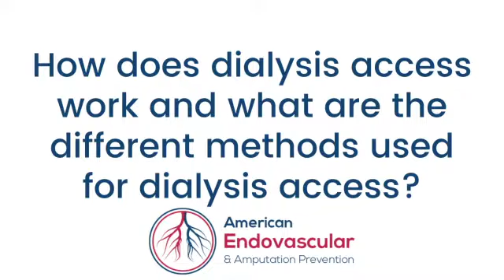How does dialysis access work and what are the different methods used for dialysis access?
Dr. Spinowitz explains how dialysis access works and what are the different methods used for dialysis access.

The job of the kidney is to filter the blood, removing wastes, toxins, extra fluid, and maintaining the balance of electrolytes. When the kidney is not functioning normally, fluids can build up, toxins can build up, and electrolytes can be abnormal, which can be deadly. When the kidney, for whatever reason is not functioning normally, the body needs to remove those wastes, get rid of those fluids, and maintain electrolyte balance another way. herefore, we need dialysis. There are different modalities for dialysis, including hemodialysis and peritoneal dialysis.